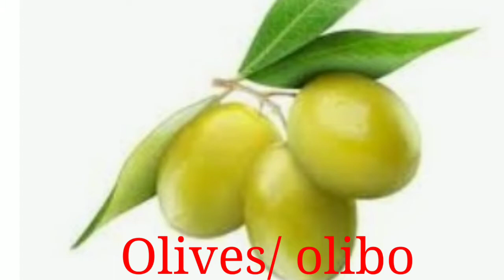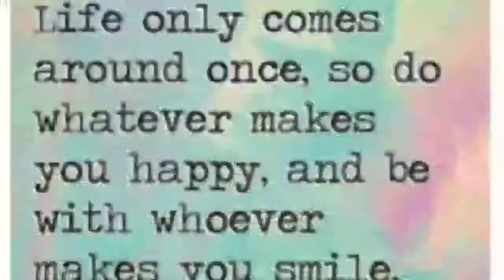ARE GREEN And BLACK OLIVES HEALTHIER/SPIRITUAL MEANING OF THE OLIVE TREE/Marilyn's Journey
Sharing you all my dear journeys, What is your spiritual meaning to the olive tree..